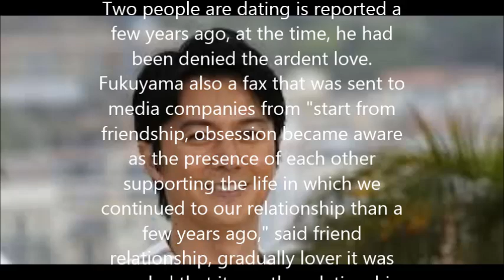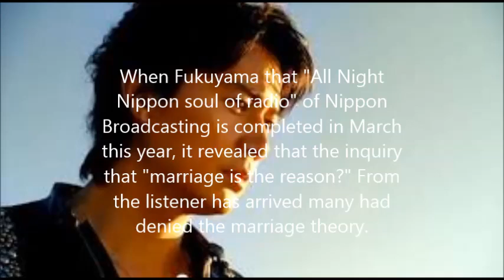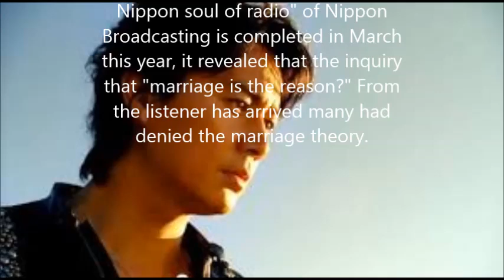Fukuyama Masaharu, Fukiishi Kazue and marriage announcement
Fukuyama Masaharu, Fukiishi Kazue and marriage announcement "from a few years ago," companionship, birthday marriage
Daily Sport September 28 (Mon) 15:28 delivery

With Fukiishi Kazue married the Fukuyama Masaharu
Singer-songwriter Fukuyama Masaharu (46) actress Fukiishi Kazue (33) and 28 days that was married, it was announced. Birthday of the 33-year-old this day Fukiishi. It became the birthday marriage. Both the agency announced respectively autograph signed fax of the person who.

Two people are dating is reported a few years ago, at the time, he had been denied the ardent love. Fukuyama also a fax that was sent to media companies from "start from friendship, obsession became aware as the presence of each other supporting the life in which we continued to our relationship than a few years ago," said friend relationship, gradually lover it was revealed that it was the relationship to be aware as.

Fukiishi also "today, Fukiishi Kazue is Was I married Masaharu Fukuyama's" was reported. Fukiishi is the entertainment industry into at the age of 13, it becomes entertainment life 20-year milestone of the year.

When Fukuyama that "All Night Nippon soul of radio" of Nippon Broadcasting is completed in March this year, it revealed that the inquiry that "marriage is the reason?" From the listener has arrived many had denied the marriage theory.